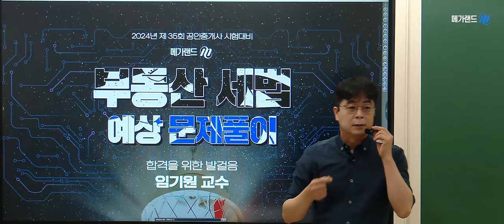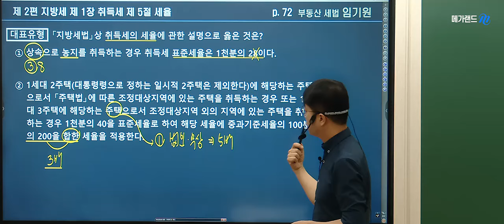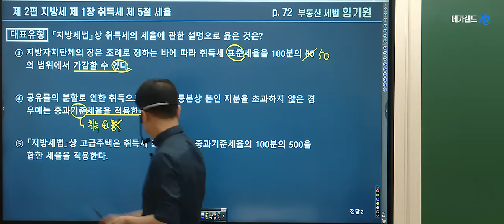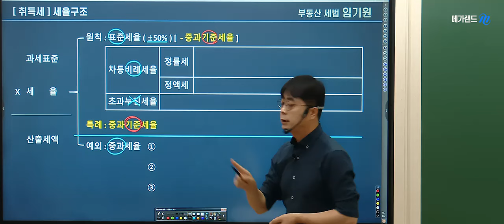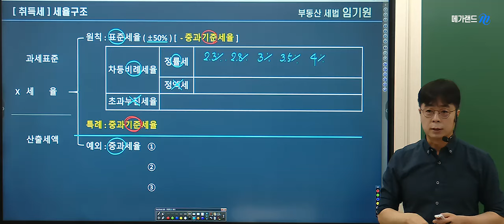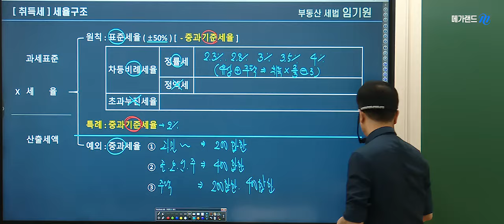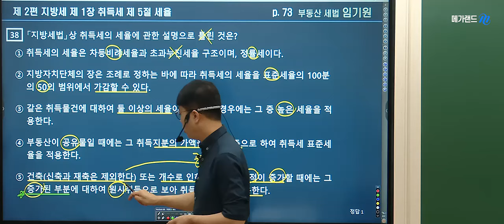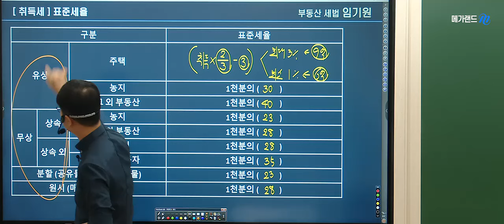[공인중개사학원 김포중앙]❤️세법 메가랜드 임기원교수님 ❤️기출응용 예상문제풀이-취득세 세율 🌈임기원 시그니쳐! [원포인트특강] -8월 4일(일)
❤️8월 4일 임기원 시그니쳐! 원포인 특강 상세보기 ☞

🌈2024년 기출응용반 7월1일(월) 대개강! 기출을 넘어! 핵심이론과 응용문제로 실력다지기!
➡️본강의는 합격확신! 메가랜드 임기원 교수님의 기출응용반2주차 [취득세] 입니다.